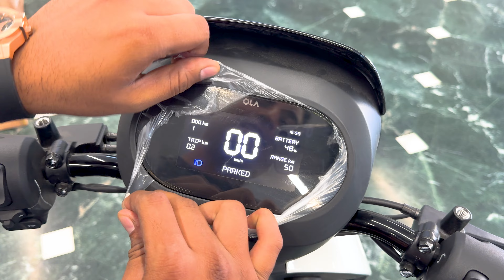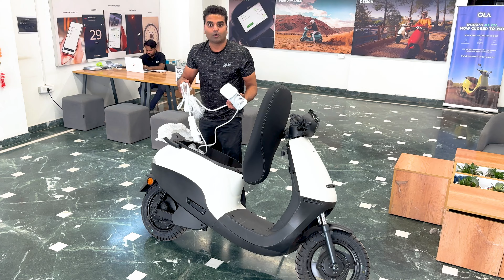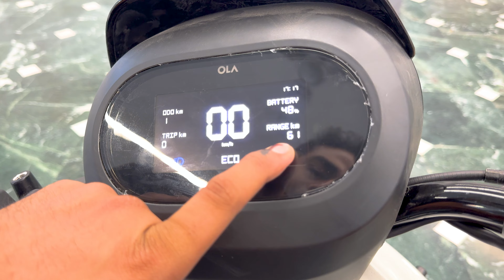Sasta wala OLA electric scooter at 75000 worth it? - OLA X1S features and details good to buy?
Are you considering buying the OLA X1S electric scooter? Wondering if it's the right choice for you? In this comprehensive video, we break down the OLA X1S features and details to help you make an informed decision.